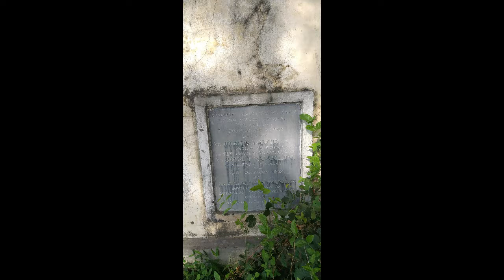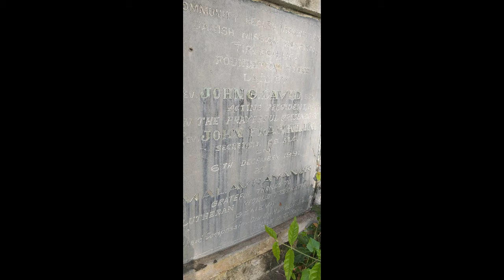MISSION FIELD VISIT - T.MALAVARAYANALLUR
MISSION FIELD VISITED NEAR VILUPURAM .